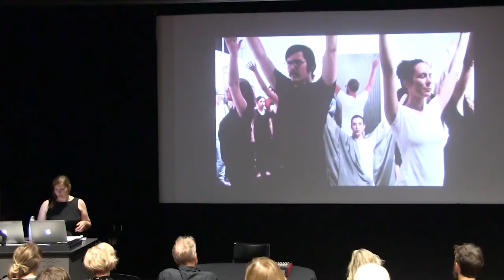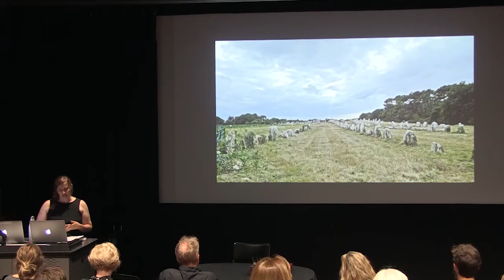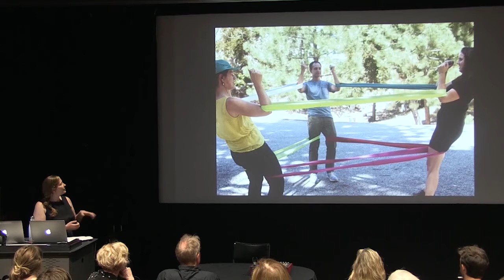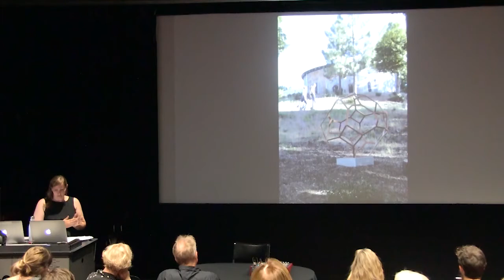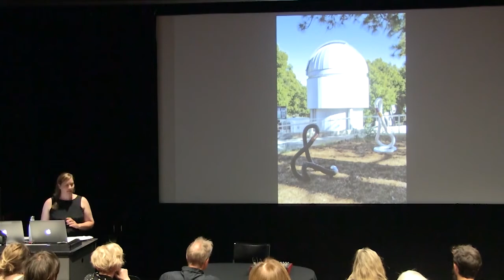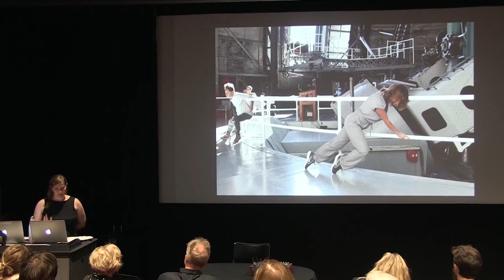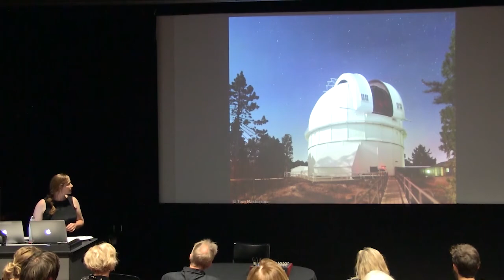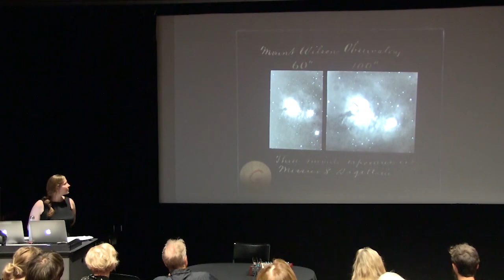Christina Ondrus: Knowledges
Christina Ondrus is the founder of KNOWLEDGES, an artist-led curatorial initiative into the expanded field. She will discuss her most recent project, "KNOWLEDGES at Mount Wilson Observatory," a site-specific art event at the historic astronomical observatory located just outside Los Angeles.

ArtCenter College of Design
Pasadena Arts Council (PAC) and the Williamson Gallery at ArtCenter College of Design presented the symposium, Free Radicals: Evolving Perspectives on the Convergence of Art & Science, the newest program of PAC’s AxS (art + science) Initiatives. While often described as occupying opposite ends of a spectrum, art and science are instead united in the recognition that both domains are powerful engines of contemporary culture.